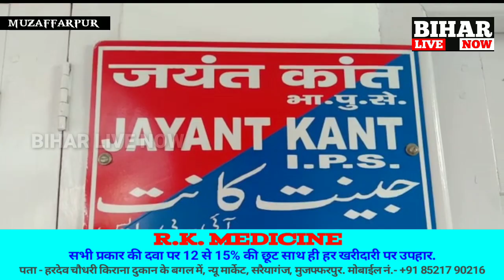Muzaffarpur पुलिस ने अलग-अलग मामलों में 7 अपराधियों को हथियार के साथ पकडा़.